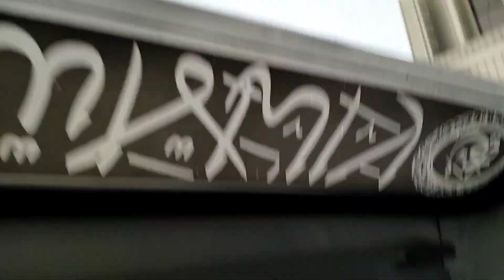First test in college| Professor Hassan Vlog| Professor Shadi py| Apex college test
Shadi waly ghr
Mehndi
Mehndi k function
mehndi ki dressing
mehndi k function
cousin ki mehndi
Shadi wala din
Shadi k program
Shadi py Jana k plan
Mehndi k design
Mehndi dress
Mehndi kurta
Mehndi ki Raat
Mehndi ki rasam
Professor mehndi py
Mehndi k khanay
Mehndi dance
Mehndi vlog
Mehndi blogging
Mehndi blogger
Sardi
Sardi ki shadi
Sardi k khany
Winter season
Winter dress
Winter disease
Professor Hassan
Professor vlog
Professor gadi mein
Professor k sth traveling
Saara professor
College mein
College mein exam
love
contentcreator
travelgram
vloggingcamera
bloggerslife
bloggerlife
bloggergirl
bloggerlove
blogueira
vlogchanel
instagood
bloggers
vlogmas
vlogingcamera
blogdemoda
vlogmusic
blogueiras
vlogg
youtubevideo
vlogbrothers
traveling
lifestyleblogger
fitnessblog
traveler
royaltyfreemusic
fashion
vloggerslife
vloging
music
Punjabian
Punjabi boys
Punjab
Gujranwala
Lahore
Islamabad
Apex
Apex college
Apex colleges
Apex group of colleges
Apex college Rana Adeel
Apex college noshara virka
Apex college kamoke
Apex college Lahore
Apex college professor
Apex college professors
professor Hassan Vlog
Apex group of Colleges work palace Nowsherah virka
Gujranwala k pehlwaan
Gujranwala Gujranwala hai
Lahore fans
Home city Kamoke
University Of Education Lahore Township Campus
First Vlog kesa Hona chahye?
Chemistry
motivational speaker
2022
Emerging Business ideas
Top Trend
Political vilog

Content writer
Apexians
Future of students
Professor ki politics
Professor Professor Hota hai
politics lover
Malik Hassan
M. Malik Hassan
M. Hassan Malik
famous vlogers
famous vlog
famous vlogs
Notorious Vlog
Notorious vloger
notorious vlogs
best vlog
best vlogers
best vloge
Acha vlog kesy bannaye
Vlog bannay k tarika
vlog hota kya hai
vlog kise khty hai
act 1976, allowance is made for fair use of purposes such
as criticism.comment, news reporting.scholarahip,and
or personal use tips the balance in favour of use.
copyright: I have no Rights on the videos,I have no rights
on the Background Music,All of the images,videos and
email.I will remove the video within 24 hours
This is Completely a Fan made edit and all the credit
for the clipsand audio for the clips goes to their
Respective
Owners i.e
BCCI
Asia Cricket
Star Sports
O Disney+ hotstar
Hotstar
ENTERTAIMENT PURPOSE NO HATE TO ANYONE!

Thanks for footage:
original works (t would actually be positive for them)

This video is mainly for teaching and motivational
purposes.
-It is positively transformative in nature. I only used bits
and pieces of videos to get the point across where
necessary. I do not wish to reveal the story or use the
'heart' of any of the content. I respect every content
creator and their original work.
I take clips from various sources to help create an
atmospheric feeling that will help and inspire people in
their life